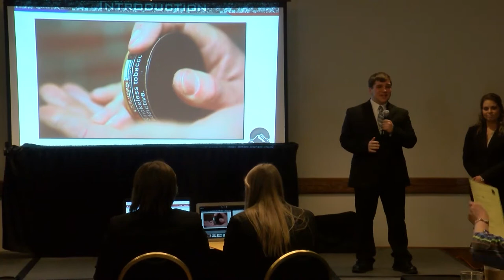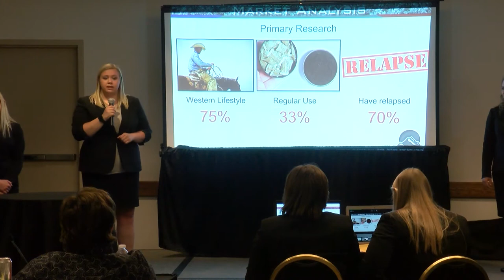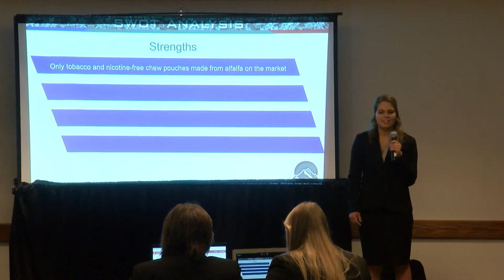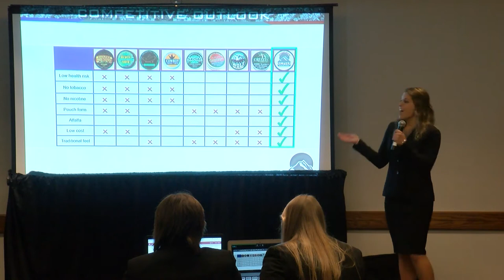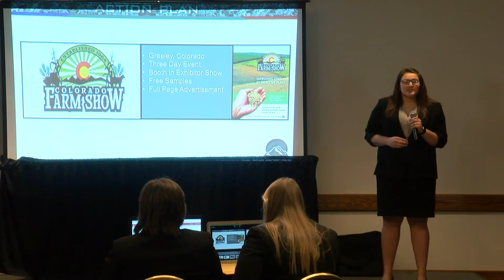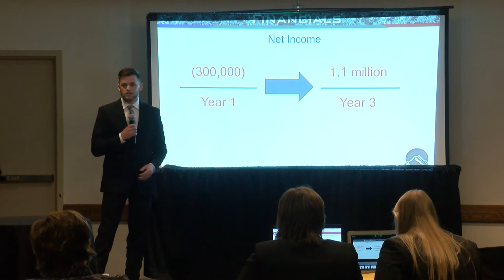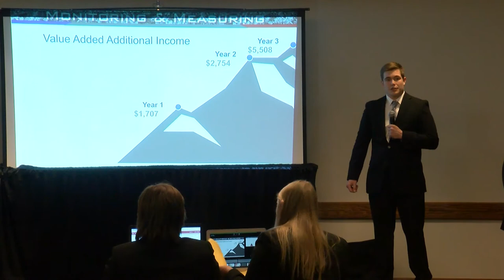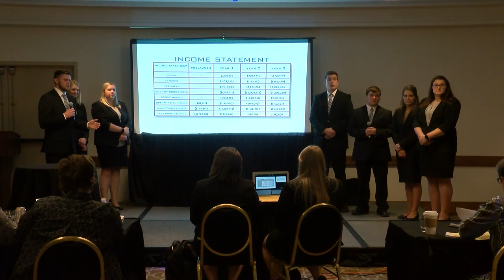2018 Student Marketing Competition Finals: University of Wisconsin-Platteville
Student Marketing Competition Final Presentations